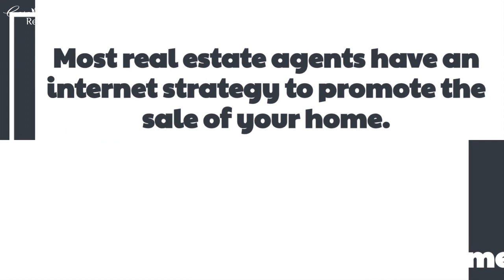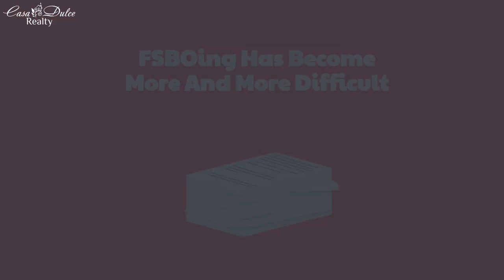Top 5 Reasons You Shouldn't FSBO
In today’s market, with home prices rising and a lack of inventory, some homeowners may consider trying to sell their home on their own, known in the industry as a For Sale by Owner (FSBO). There are several reasons why this might not be a good idea for the vast majority of sellers.

Apply Online!

Apply Online!